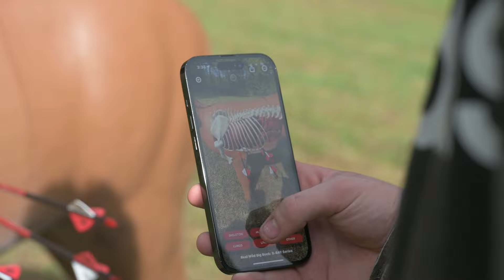Rut Tracker 2024: Week 2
The Inside Archery Rut Tracking Team has hit the field to assess the current deer activity, but so far, the signs of the rut remain elusive. As it stands, we are still in the early stages of the season, and the deer are primarily focused on food sources rather than exhibiting rutting behavior. During this early period, known as "doe time," the focus is predominantly on does as they feed and prepare for the upcoming changes in the season.

As we look ahead, the dynamics will shift in a few weeks when the bucks start to emerge more prominently, making their presence known as the rut approaches. To maximize our chances of spotting these big bucks, it’s crucial to keep our trail cameras active and to regularly monitor their status. This will provide invaluable insights into deer movement and help us identify when the rut truly kicks in.

We are utilizing Odin's Innovations products to keep our scrapes fresh and enticing for the deer. These enhancements are strategically placed to attract the deer and gather the necessary data to pinpoint when the rut begins. Our team is committed to staying vigilant in the field, ready to report any significant developments as they arise.

As the season progresses, the excitement builds, and we anticipate the shift in behavior that comes with the rut. The key is to remain patient and proactive, ensuring that we are fully prepared to document and share the latest findings.